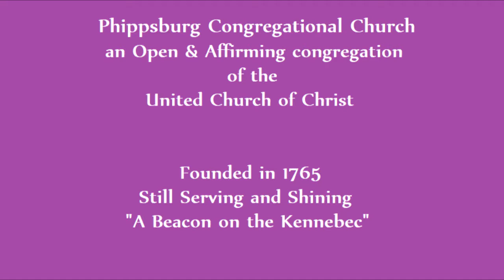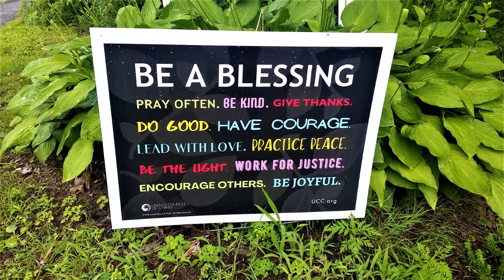Phippsburg UCC Worship September 19, 2021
Worship service for the first Sunday of the "Season of Creation," from Phippsburg Congregational Church, an Open and Affirming congregation of the United Church of Christ in Phippsburg, Maine.  This is "Earth Sunday," the first of a four-part series celebrating God's wisdom revealed in Creation.
Preacher: Rev. Holly S. Morrison
Musician: Sharon Bond